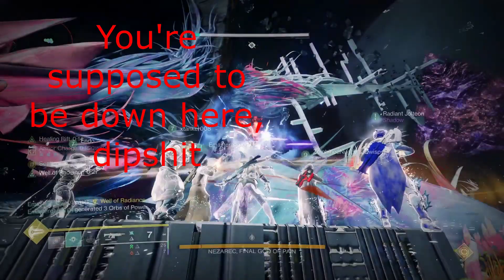nezarec's trippin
Nezarec did a weird thing